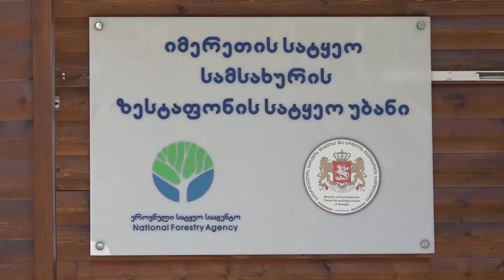საზოგადოებრივ სამუშაობზე რეგიონში 3 000 ადამიანია დასაქმებული